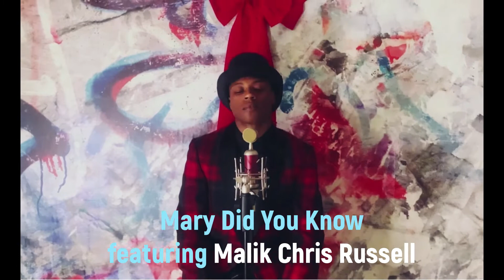Malik Chris Russell sings MARY DID YOU KNOW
Malik Chris Russell from Oak Ca - now located in LA - sings MARY DID YOU KNOW and Oscar interviews him for the VRTL Cafe
Malik, 24, originally from Oakland, CA. Starting singing and dancing as a young child and began performing in music theater in 2011 at Skyline High School, where he was in Hairspray (Seaweed), Across The Universe (Paco), and Dreamgirls (Jimmy Early). After high school, continued education to Los Angeles, and studied Performing Arts- Musical Theater. Then leaving school in January of 2019 to pursue career goals. He is currently signed with Bloc Talent Agency, and has been able to dance for amazing artists,  Faith Evans, JoJo Siwa, and Iggy Azalea, TV Shows including All American, Bounce TV Awards, and Commercials.